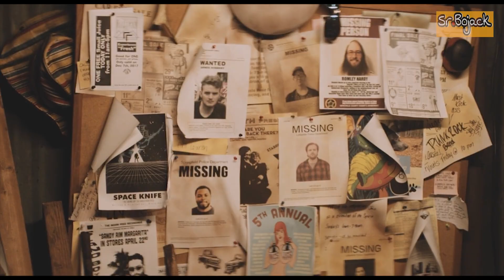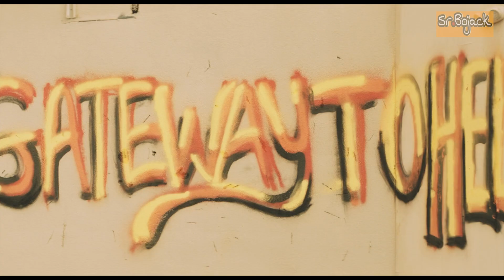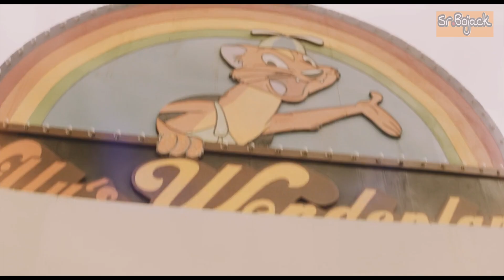Willys Wonderland: igual a Five Nights at Freddys ?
Todo comienza con una sala para cumpleaños donde la diversión principal son 8 animatrónicos, pero algo oscuro pasa detrás de toda esta felicidad
Que inicie el terror, hoy veremos Willys Wonderland.